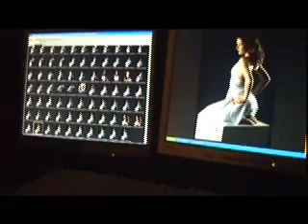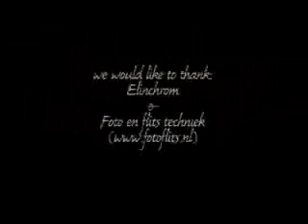patty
Photoshoot with patty